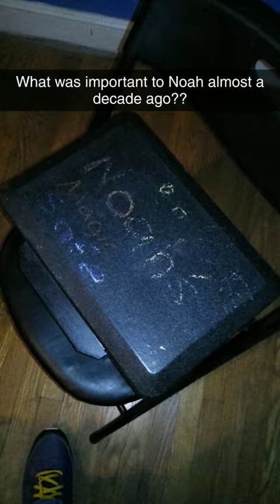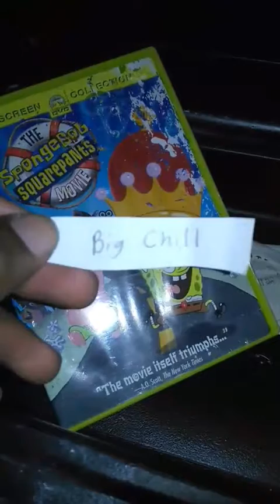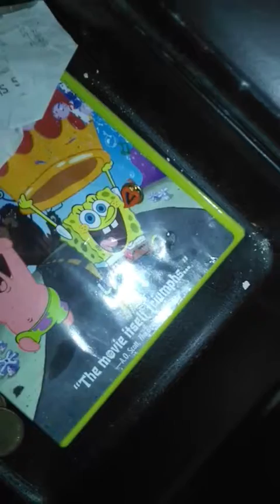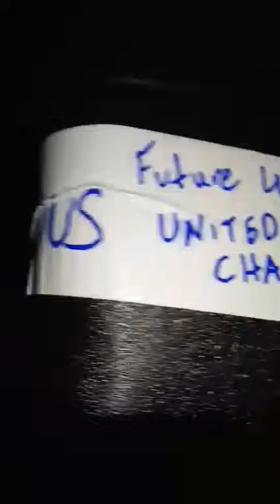PAST ME LEFT FUTURE ME MONEY?! | Snapchat Series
Video reaaally starts at 0:55... Today in absolute boredom, I make the most of it by opening something I haven't touched in 9+ years...